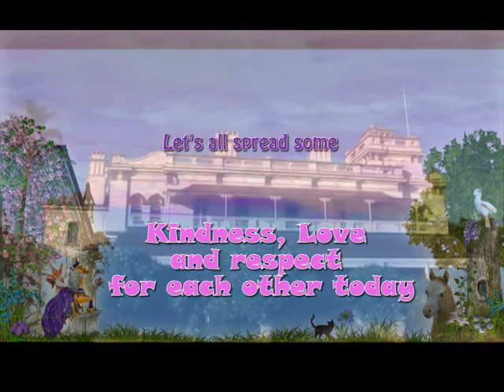Pony Fairy respects each other song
Come and see the Pony Power ponies at home.
and meet all the Pony Power ponies.